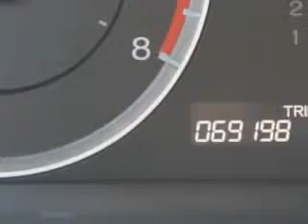2008 Honda Accord Hilton Head Lexus Hardeeville, SC 29927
MILES: 69,199
VIN:1HGCP26878A002532

540 New River Parkway
Hardeeville, South Carolina 29927